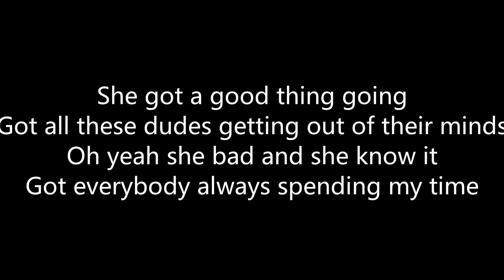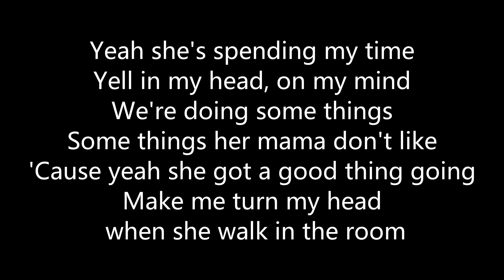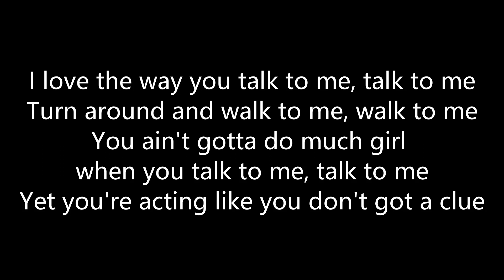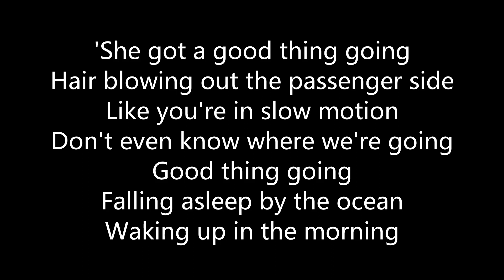Cash & Maverick - Good Thing - Lyrics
New Lyrics coming soon.

Marbel Lyrics.